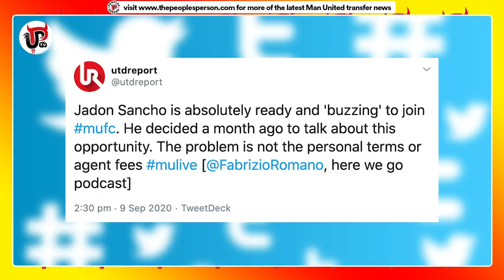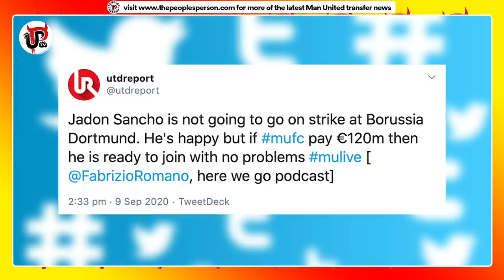Fabrizio Romano's Jadon Sancho Transfer Ultimatum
Fabrizio Romano's Jadon Sancho transfer update is the ultimatum for Man United. If we want him, we've got to pay because he won't put in a transfer request. Sam gives his own thoughts and opinion on the issue.